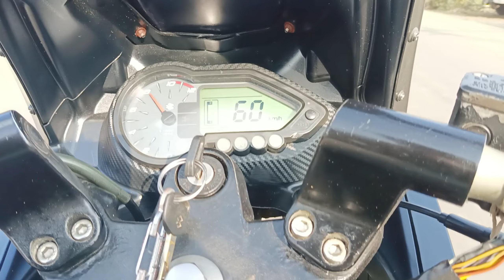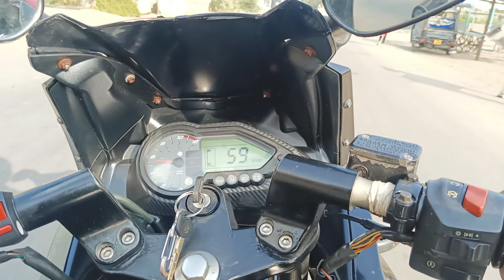chek kro gyay❤ vlog youtube #@the uk07 rider